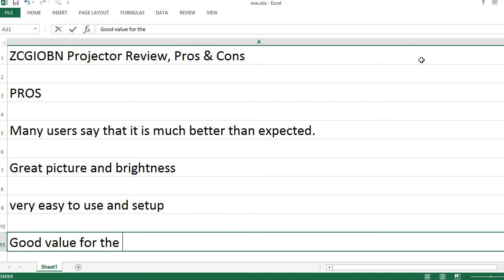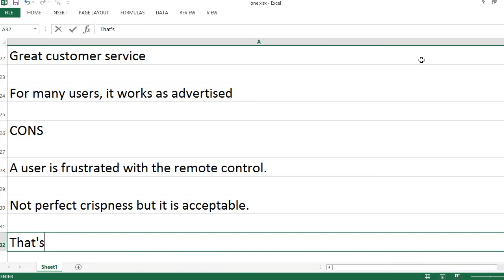ZCGIOBN Projector Review, Pros & Cons – WiFi Bluetooth 1080P Projector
The ZCGIOBN Full HD Wifi Bluetooth Projector 1080P Native Support 4K,10000 Lumen LED Smart Android Wireless Home Outdoor Business Projector 1920x1080 USB HDMI VGA AV Audio for Laptop PC TV DVD PS4 Smartphones Mac is a high-quality projector that supports full HD and 4K resolutions. It has a brightness of 10000 lumens and comes with a smart Android operating system. It is wireless and has a USB, HDMI, VGA, and AV input. It also has an audio output.

FEATUES
1080P Full HD resolution
Wifi and Bluetooth enabled
4K support
10000 lumens LED
Smart Android projector
Wireless
Home and Outdoor use
Business use
USB, HDMI, VGA, AV, and Audio connectivity
Laptop, PC, TV, DVD, PS4, smartphone, and Mac compatibility

The ZCGIOBN Full HD Wifi Bluetooth Projector is a high-quality projector that supports 4K content and has a brightness of 10000 lumens. It also has built-in WiFi and Bluetooth, so you can connect it to your laptop, PC, or smartphone and use it as a media player.

PROS
Many users say that it is much better than expected.
Great picture and brightness
Very easy to use and setup
Good value for the price
Easy to connect to the internet
Affordable price
It is good for outdoor movie nights too.
The sound is fairly decent.
Great customer service
For many users, it works as advertised.

CONS
A user is frustrated with the remote control.
Not perfect crispness but it is acceptable.

The ZCGIOBN Full HD Wifi Bluetooth Projector is a high quality projector that supports 4K resolution. It has a native resolution of 1920x1080 and can project up to 10000 lumens. The projector is compatible with Android and Windows operating systems and has a variety of input and output ports. The projector also has a built-in speaker and can be used with a variety of external speakers. The projector is a great choice for home or business use.

VIVO Universal Adjustable Ceiling Projector Mount for Regular and Mini Projectors